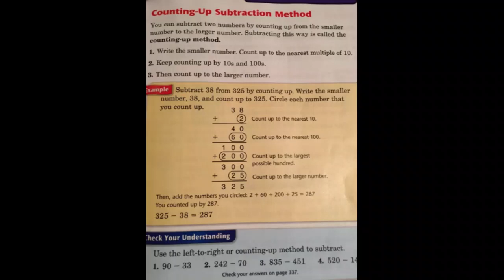ਲ਼ - ۓ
Released on netlabel Logarithmic Identities/██████████████.
Genres: Electronic/Experimental/Improvisation?

This "album" only comes with one track, which is actually titled ߶.